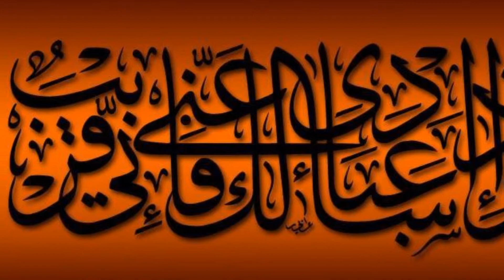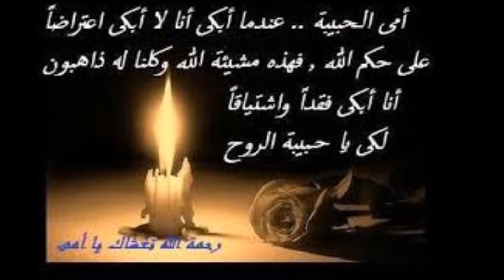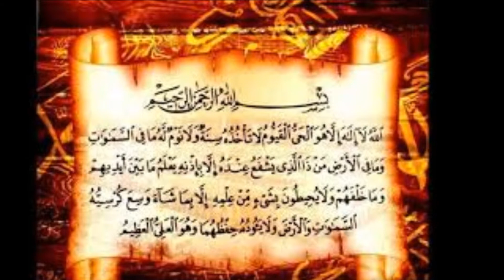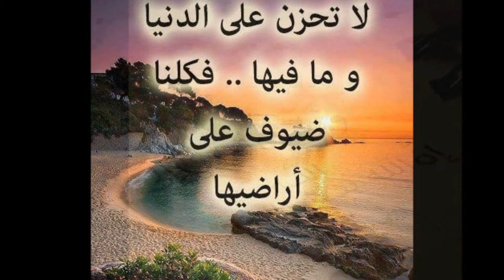أية الكرسى بصوت الشيخ مشارى راشد العفاسى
صدقة جارية لمرحومة :  ماجدة الكفافي